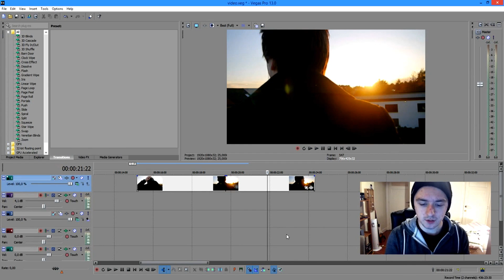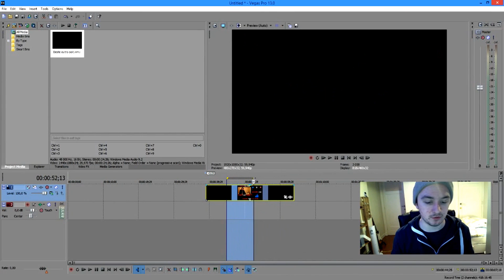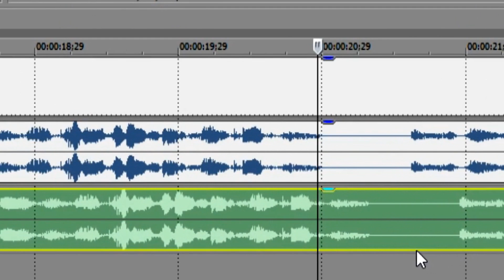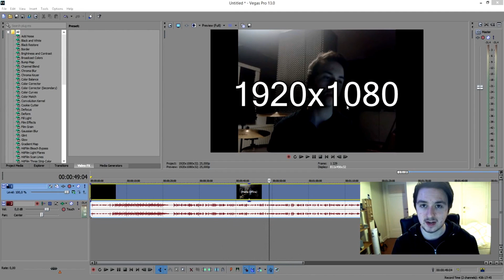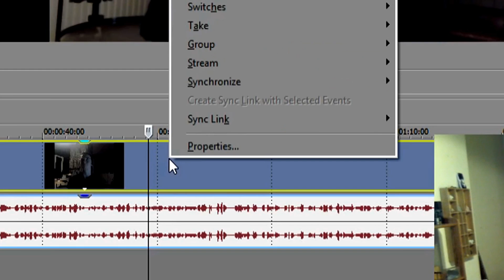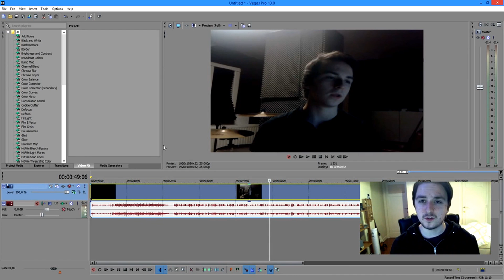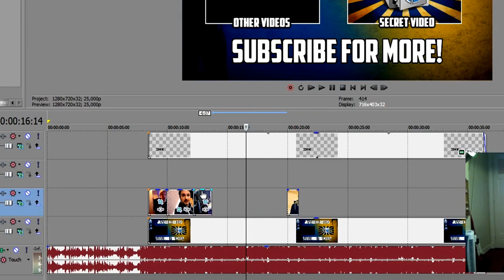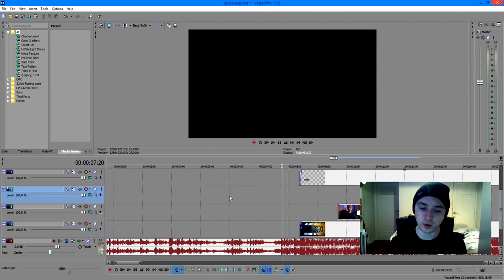Sony Vegas Pro 13: Get Better With Editing - Episode #4 (Compilation)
- - You are watching a compilation video of Sony Vegas tutorials episode 16 to 20. Everything teached in this video is done in the video editing software called Sony Vegas Pro 13. You can use Final Cut, iMovie, Vegas Pro 9, 10, 11, 12 and 13.

~ JustAlexHalford